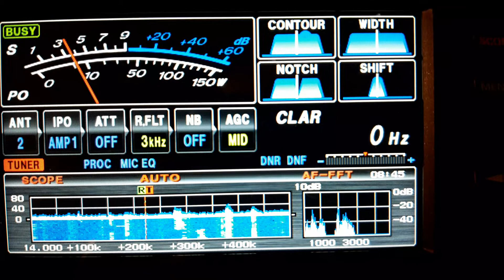7L4LKK QSO with VK5MRD 20m, Yaesu FTDX3000 - 5 band Hyendfed endfed wire, 18/2/2020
Japan greyline propagation